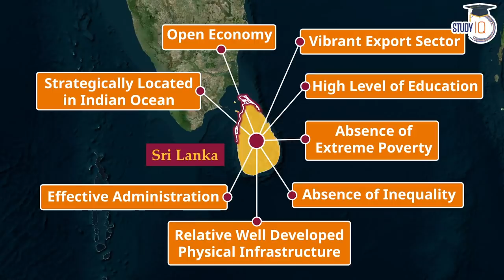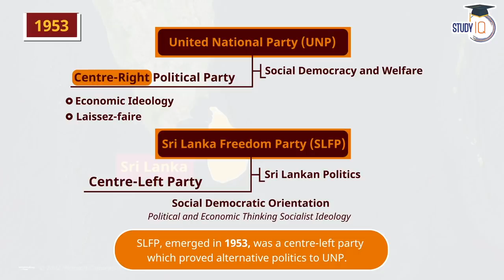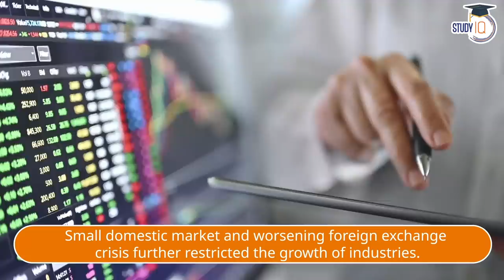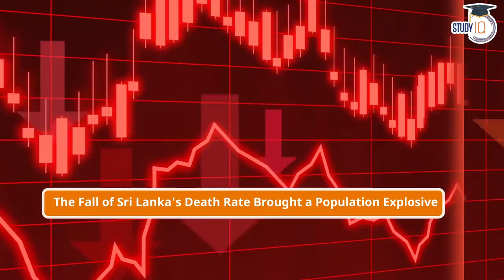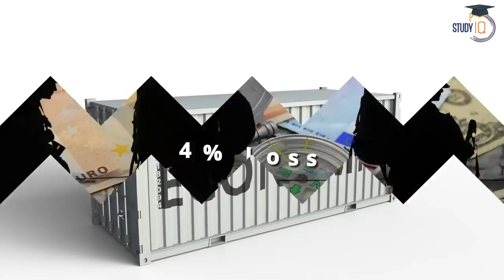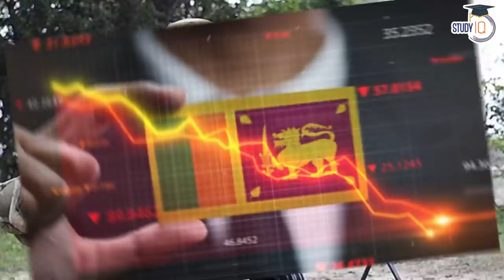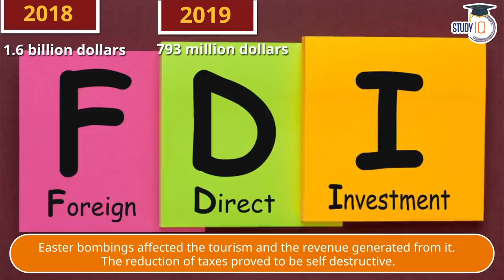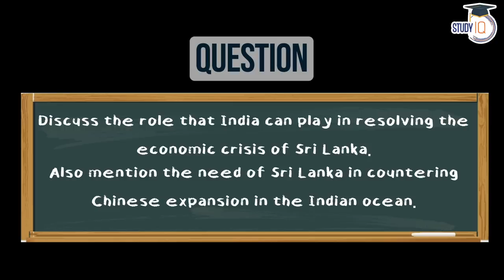How Sri Lanka Became a Failed State? Detailed Case Study By Adarsh Gupta